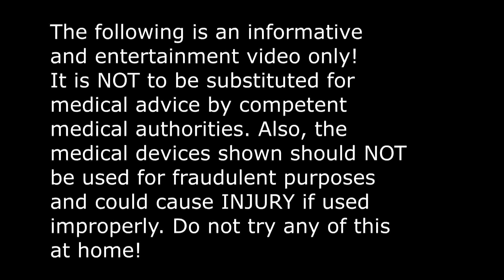Mr. Entertainer's Medical Mania 29: Turtle Neck Cervical Collar!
Mr. Entertainer shows us the Turtle Neck Cervical Collar, similar to a Philadelphia, but with some differences!

Become an Entertainerhead!!

Also, if you have a question for Mr. Entertainer...

AskMrEntertainer on Twitter

Warning: any cussing,spam,ghost stories,chain posts,or character attacks will be removed and possibly cause the sender to be BLOCKED.